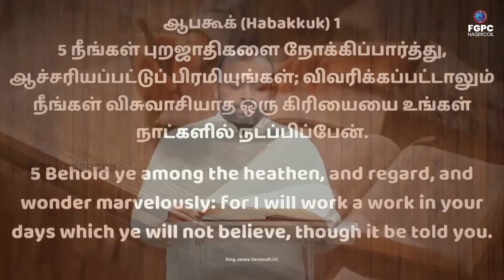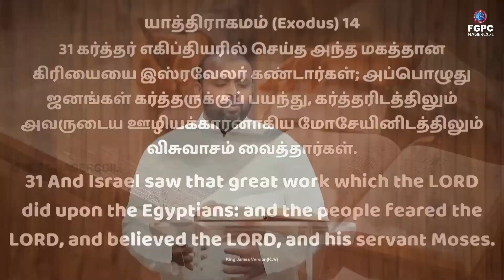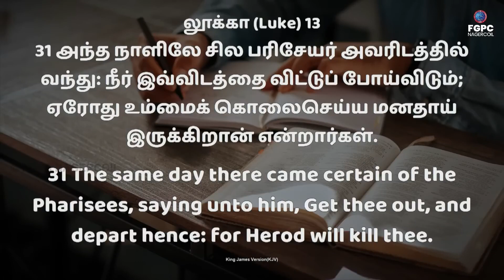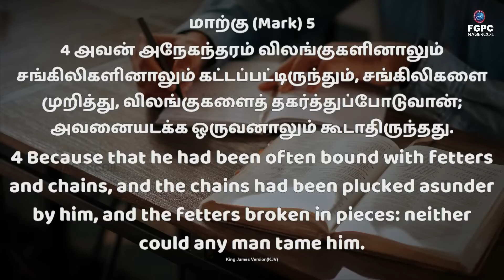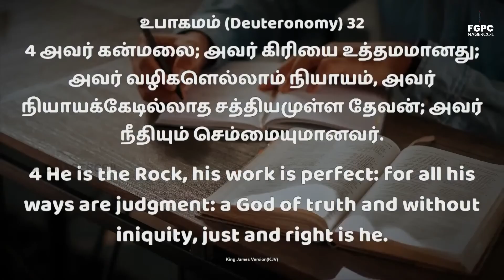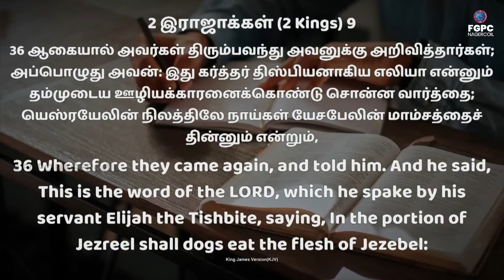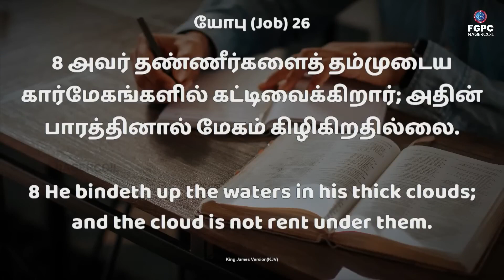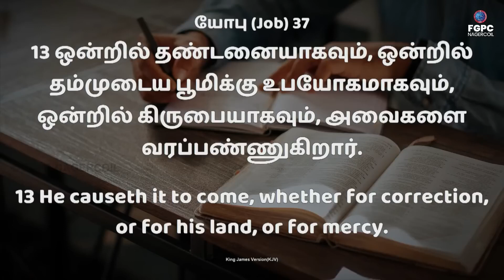நம்ப முடியாத காரியம் உன் வாழ்க்கையில் இனி நடக்கும் Tamil Christian Message | Johnsam Joyson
Church Timings:

Sunday service Timings:
1st Service - Morning 6 am
2nd Service - Morning 10 am

Our Address:
Full Gospel Pentecostal Church,
174, Church Street,
Vettoornimadam, Nagercoil-629 003,
Kanyakumari District,
Tamilnadu , India.